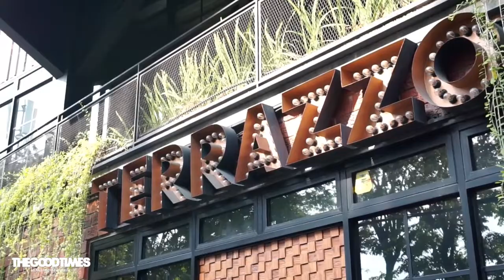TheGoodtimes - Billy & Acha Dance Proposal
The GoodTimes
EO&Entertainment

We are not first but We Are The Best
We Present You Our Best Entertaining Team

Event : Billy & Acha Dance Proposal

Thank you All Dancer :
Tony Phangestu
Fenny Fenny
Daniel Kuncunk
Vera Sanlia

Coreographer & Music Director : Tonny Phangestu
Videographer & Editor : Pandemove
Venue : Terrazo

And Thanks to Mrs Maria for Venue Recomended

Song by :
Bruno Mars - 24k Magic
Jason Derulo - Marry Me
Brian McKnight Jr. - Marry Your Daughter